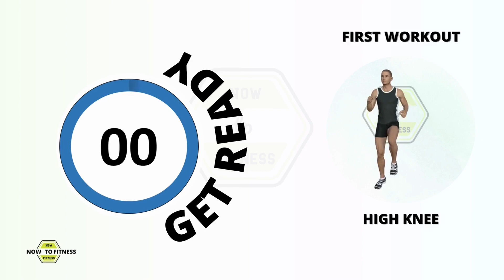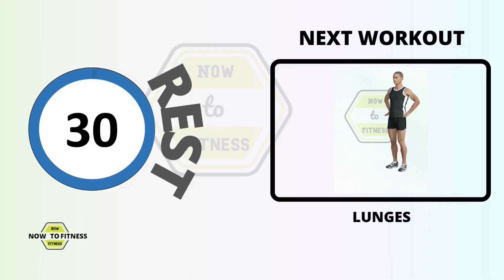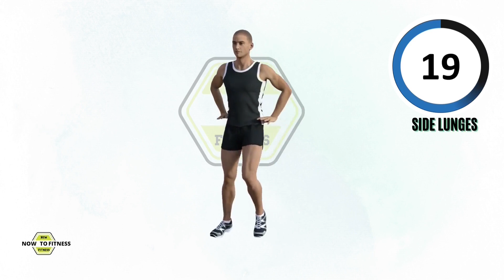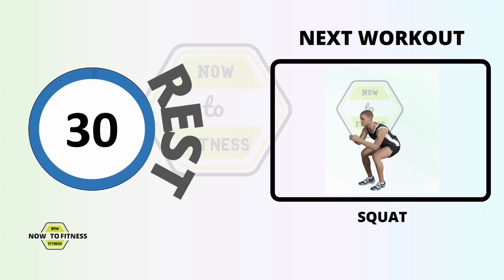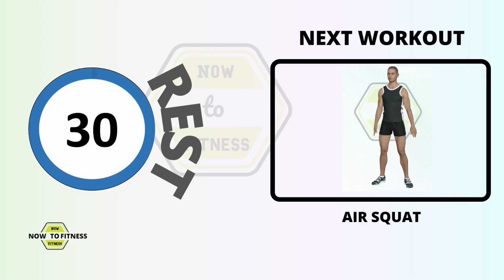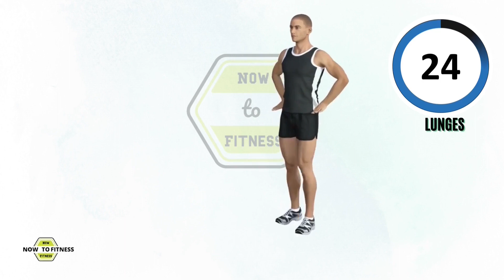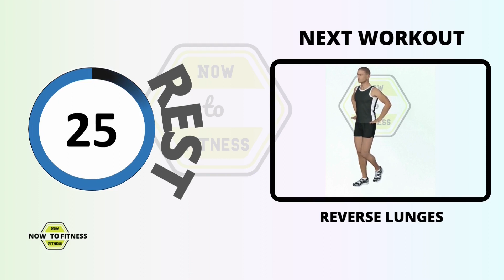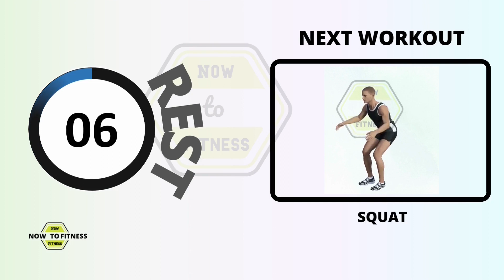Get flat stomach in 30 days: Day 10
SAY GOODBYE TO BELLY FAT IN 30 DAYS: DAY 10

This is day 10 of the 30 days at home workout plan to help you say goodbye to belly fat. Following and Performing regularly will help you burn and lose belly fat, build muscle and make you fitter day by day.

The workout plan is designed with easy workout in the initial stage from day 1 which is helpful for beginners and it gets more and more intense to help you get maximum result to get flat belly and flat stomach as you progress everyday.

The aim of this 30 days workout plan is to burn belly fat at the comfort of your home without the need to go to the gym.

34 MINUTES HIIT WORKOUT ROUTINE

The duration of this workout plan is 33  minutes  where in you will workout for 30 seconds and rest for 30 seconds till workout is complete. You get 60 seconds rest when you complete each round. This 30 minutes workout routine is designed in accordance with hiit workout and cardio workout.

Everyday new workouts are added to make your workout more intense and help you in achieving your fitness goals.

WORKOUT LIST: 2 Rounds of 18 listed workout.
0:00 Introduction
0:42 HIGH KNEE
1:42 BUTT KICK WITH ARM RAISE
2:43 AIR SQUAT
3:43 AIR CYCLING
6:42 STAGGERED PUSH UP
9:43 SIDE LUNGES
12:44 ALTERNATE STAR CRUNCHES
13:44 REVERSE LUNGES
15:44 FLUTTER KICKS
23:18 PIKE WALK
26:19 LEG RAISE
29:20 PLANK TOE TIPS
30:20 LYING MARCH
33:21 PLANK SHOULDER TAP
36:22 STRAIGHT ARM PLANK

For best result, follow the workout routine consistently and your body will thank you later.

Good luck and stay fit !!!

NOW TO FITNESS:

At now to fitness, we believe that working is one of the best way to lose weight, get in shape, build muscle, stay fit and maintained it for a longer period of time. This channel is inspired by many other fitness channel mentioned below.